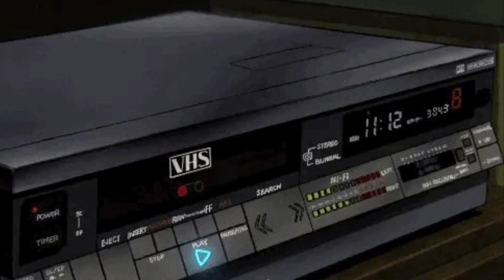ff7 x vhsmusic Type Beat